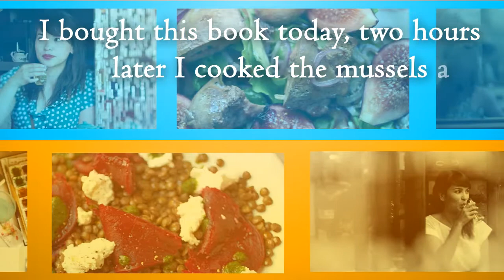Cooking with Rachel Khoo in her Little Paris Kitchen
Start Cooking In The Little Paris Kitchen with Rachel Khoo. She serves up a modern twist on classic French cooking.

Rachel Khoo was determined to get to grips with French cooking, so to learn more she moved to Paris, not speaking a word of French, and enrolled at Le Cordon Bleu, the world- famous cookery school. Six years later, she still lives and works in Paris, cooking up a selection of classic French dishes from all over the country and giving them a fresh makeover with her own modern twists. From a Croque Madame muffin and the classic Boeuf bourguignon, to a deliciously fragrant Provencal lavender and lemon roast chicken, Rachel celebrates the culinary landscape of France as it is today and shows how simple these dishes are. Read the full review of The Little Paris Kitchen by Rachel Khoo

The 120 recipes in the book range from easy, everyday dishes like Omelette Pipérade, to summer picnics by the Seine and afternoon 'goûter' (snacks), to meals with friends and delicious desserts including classics like Crème brulee and Tarte tatin. It's a book that celebrates the very best of French home-cooking in a modern and accessible way. Real French food is no longer something only served in fancy restaurants; Rachel will show how you can add a little French culinary touch to your everyday life at home, no matter where you are in the world, or how big your kitchen is!

Format : Hardback
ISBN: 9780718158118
Size : 189 x 246mm
Pages : 288
Published : 15 Mar 2012
Publisher : Michael Joseph

Read the full review of The Little Paris Kitchen by Rachel Khoo